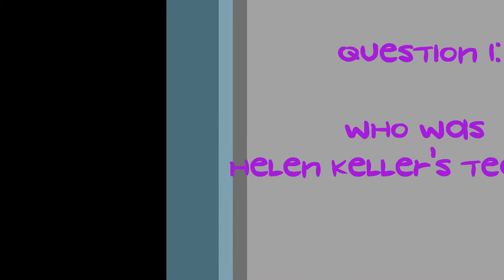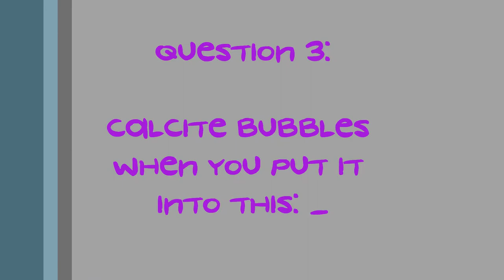ST WENDEL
Short version